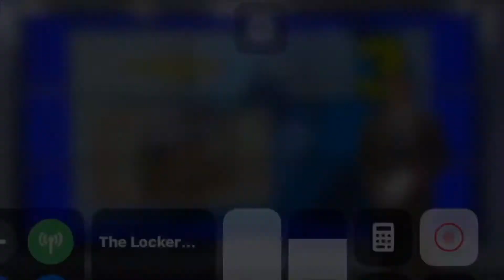J’on “Dash” Russell Senior SZN Highlight Tape... “I’m the best running back in the league.”